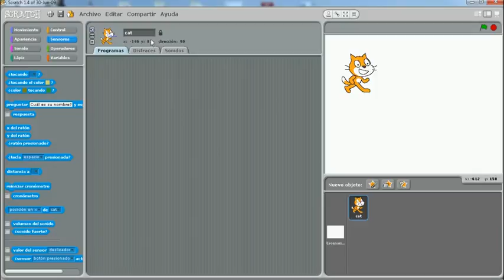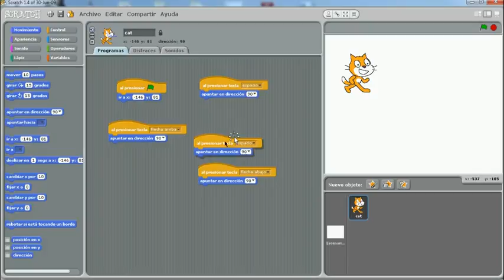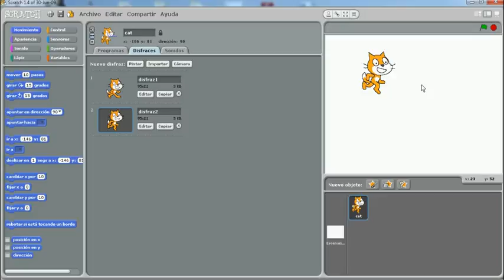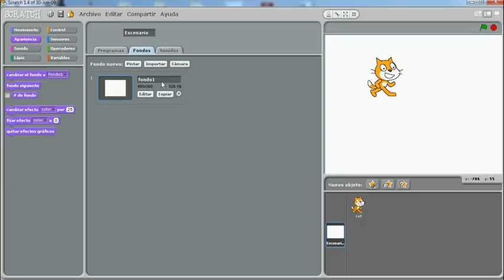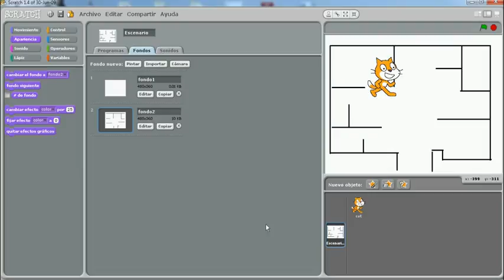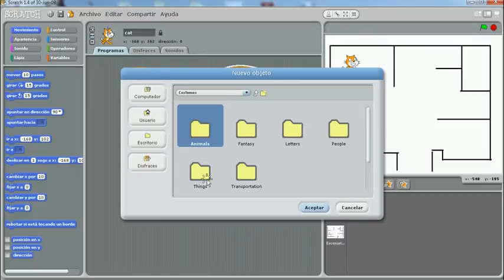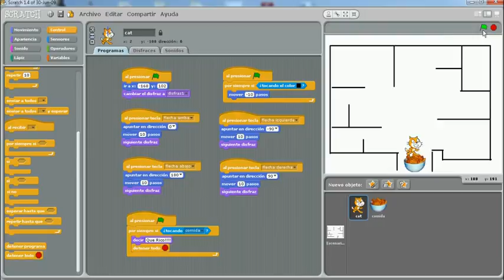practicando con scratch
nociones básicas de programación para niños con scratch :)